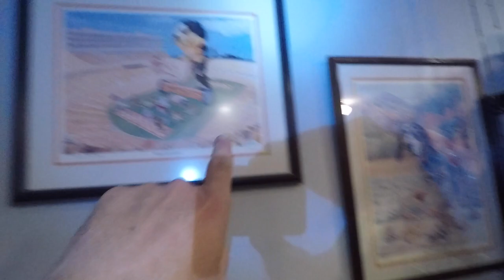Tackle Tuesday || Navigation Lights & Power Pole Wiring Setup || Bonafide SS107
Howdy folks! This video is a quick tour of how I wired up my navigation lights and power pole. Hope you enjoy it and get an idea when you go to wire yours up.

YakRods 10% - Countryboy360 @yakrods.com

-Rods & Reels-

Abu Garcia Zata
Yak Rods 6’8” Medium Moderate Fast
Jerk Bait Rod
Jerk baits, Flukes, Small Cranks, Weightless, Light Top Water, Finesse Jugs

Kast King Mega Jaws 5.4:1
Yak Rods 7’ Medium Heavy Moderate
Cranking Rod
Medium Crank, Square Bill, Lipless, Wake Bait, Anything Treble

Kast King Mega Jaws 9.1:1
Yak Rods 7’ Heavy Fast
Flipping Rod
Frogs, Flipping, Punching, Jigs, Swim Bait, A-Rig, Carolina Rig

Kast King Mega Jaws 7.2:1
Yak Rods 7’  Medium Heavy Fast
Jigs, Spinnerbaits, Chatter baits, Walking Baits, Ploppers, Poppers, Texas Rig, Skipping, Sparse Cover Frogs, Swim Jigs, Keitech

Kast King Mega Jaws 6.5:1
Yak Rods 7’2” Medium Heavy Fast
Chatter Bait Rod

Lews TLC2000 Custom Pro
Yak Rods 6’6” Medium Light Fast
Ned Rig Rod
Ned Rig, Light Drop shot, Flick Shake, Light Finesse, Nemo, Shakey Head

Shimano Sedona C3000
Yak Rods 6’10” Medium Extra Fast
Drop Shot/Weightless Rod
Drop Shot, Large Neds, Finesse, Neko Rig, Shakey Head, Spybait, Tubes, Small Jerkbait, Senkos

-Kayak-
2019 Bonafide SS107
Underseat Storage

-Motor-
Motor Guide xi3 Saltwater Edition With Spotlock(GPS)
One Objective Motor Mount
EP Carry Electric Saltwater Motor (Rear Mounted)

-Power Pole-
One Objective Power Pole Mount
Power Pole Battery Pack
8’ Power Pole Spike
Power Pole Spike Lighted Flag

-Batteries-
100ah Amped Outdoors For xi3 Inside Yak Gadget Crate
12ah Amped Outdoors For Fish Finder
K2 Lithium 24v 22ah For EP Carry Motor

GoPro Hero 5 Black x2
Re-Fuel 9hr Action Pack Extended Battery
Apple MacBook
iMovie For Edits
SanDisk 1TB Extreme Portable SSD

-YakAttack-
PanFish Pro
Boomstick Pro
RotoGrip(Used To Hold Net)
VISIpole II
Leverage Net
Vertical Tie Downs
LockNLoad Track Base
LockNLoad HD Track Base
Mighty Mount XL 12” x2
Mighty Mount XL 6” x2
Through Hull Wiring

-Fish Finder-
RayMarine Element 9

-NRS Gear-
Chinook Life Vest
Boundary Boots
Gloves(Colder Weather)
Hoodies
Co-Pilot Knife

-Yak Gadget-
Hd Low Pro Crate with Risers
Quickcup Cup Holder XD

-Railblaza-
C-Tug Modified With PVC Pipe
Railblaza Paddle Holder

-Miscellaneous-
Plano Edge 3700 Boxes
AFTCO Fish Ninja Hood Sun Mask
Fish Monkey Gloves
Lews Polarized Sun Glasses
Shady Rays Polarized Sun Glasses
Kast King Polarized Sun Glasses
Rouge Cell Phone Tether
Custom Horizontal 3 Rod Holder
Ego S2 Slider Net 48-108” Handle
Engel 13qt Live Bait Cooler
Bubba Pliers